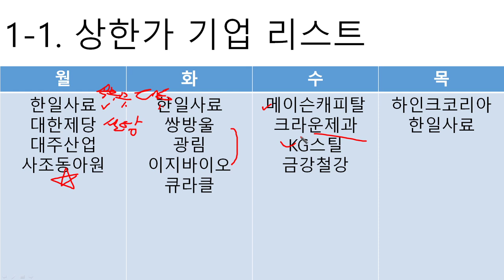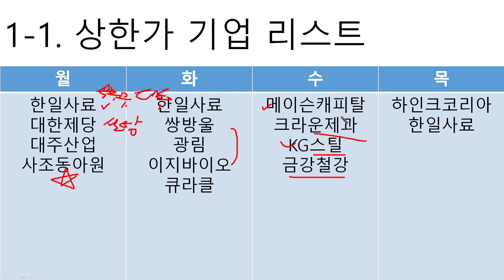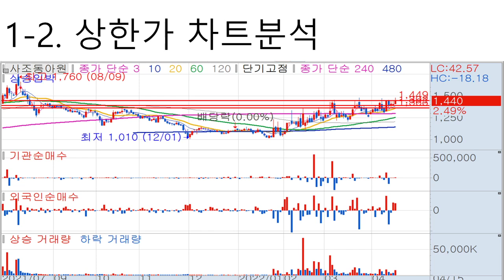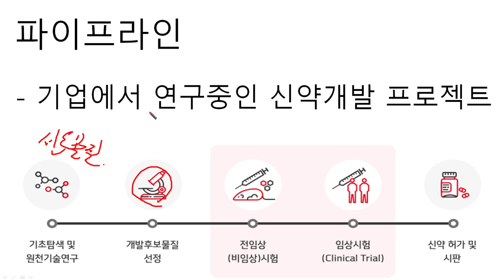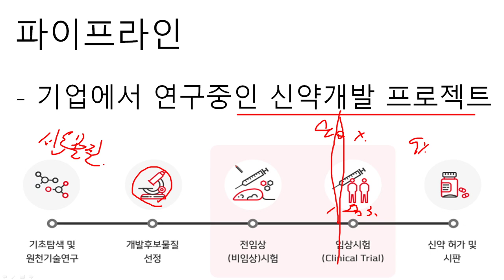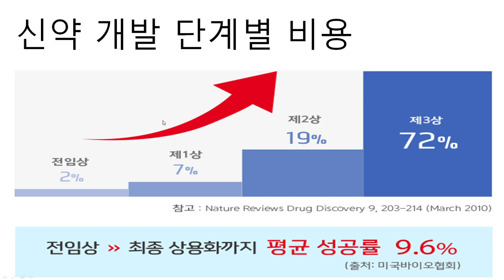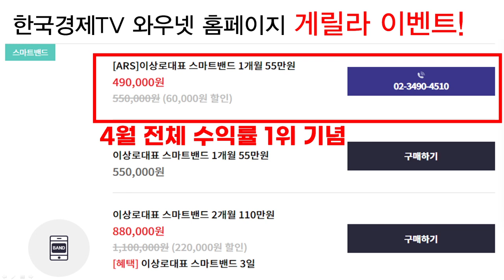[주식공부29]상한가 차트의 비밀, 차트기법 사조동아원, 현대사료 상한가 이유, 상중하선을 만들어라